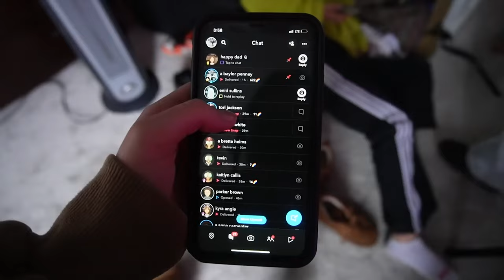SATURDAY BEFORE SPRING BREAK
terrible saturday for tori but we rallied w a lil side by side action & kaitlyn got her car towed